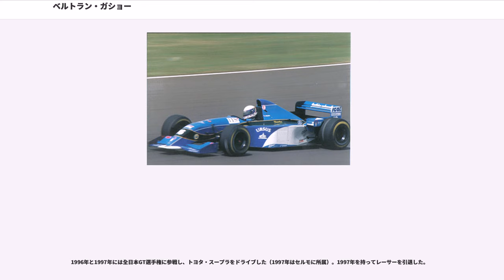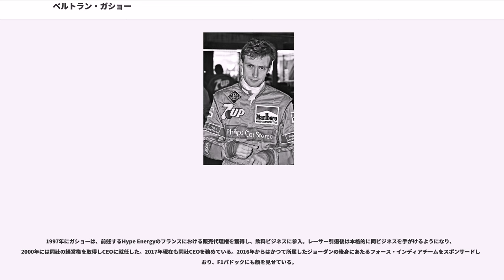ベルトラン・ガショー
ベルトラン・ジャン・ルイ・ガショー（"Bertrand Jean Louis Gachot" 、1962年12月22日 - ）は、フランス国籍の元F1ドライバー、実業家。1991年ル・マン24時間レースの優勝者である。

フランス国籍だが、ライセンスをベルギーで取得しているため、資料によってはベルギー人ドライバーとして紹介されていることもある。また、メディアによっては英語読みの「バートランド・ガショー」表記もされている。

レーサー引退後は、エナジードリンクを製造・販売する飲料会社、Hype Energyを買収し、オーナー兼CEOを務めている。

ルクセンブルク生まれ。父は欧州共同体（EC、現EU）の高官。そのためか、ヘルメットにはECの旗がデザインされていた。

15歳の頃にカートからキャリアをスタート。1983年　ウィンフィールド・レーシングスクール　1984年ベルギー＆ベンルクスＦフォード1600シリーズ参戦　ブランズハッチＦフォードフェスティバル３位　1985年ＲＡＣ/ＴＴイギリスＦフォードチャンピオン　1986年イギリスＦフォード2000チャンピオン・ヨーロッパＦフォード2000シリーズ2位　1987年イギリスＦ3シリーズ2位　1988年ヨーロッパＦ3000シリーズ５位　1984年からベネルクスFF1600に参戦、3年連続でチャンピオンを獲得する。1987年にはイギリスF3、1988年には国際F3000と着実にステップアップした。

1989年にオニクスからF1に参戦する。この年はF1のレギュレーションが大幅改正され、史上最多の1レースあたり39人のエントリーがあり、新参チーム・ドライバーには予備予選が厚い壁となっていた。ガショーもその例に漏れず最初の6戦は予備予選不通過であったが、地元の第7戦フランスGPで予備予選をトップ通過すると、予選も11位に入りF1デビューを飾る。決勝は13位完走。これ以降全戦予備予選を通過し、1レース以外は予選を通過するものの、決勝レースではなかなか結果を残せず、チームに対して不満を漏らしたことにより、オーナーのジャン＝ピエール・バン・ロッセムの逆鱗に触れ、第12戦イタリアGPをもって解雇された。その後、リアルに移籍したが2戦とも予選落ちに終わり、同時にチームも消滅した。

1990年は日本のスバル製水平対向12気筒エンジンを搭載したイタリアの小規模チーム・コローニに移籍。このスバルエンジンは非常に重量が重い上に信頼性もなく、開幕前テストからまともに走れることが稀であった。あまりの競争力の無さからシーズン途中で搭載エンジンをコスワースV8エンジンに変更して以後は辛うじて予備予選は通過できるようになったが、結局予選は1度も通過できず苦渋の年となった。

翌1991年が、ガショーのレース人生にとって最高、そして最悪の年となる。F1新規参戦のジョーダンからエントリーしたが、この年のマシンである191は参戦初年度とは思えぬ高性能を見せ、予備予選・予選はおろか決勝でも度々好走をみせる。第5戦カナダGPで5位に初入賞。この後もイギリスGP・ドイツGPで連続6位入賞。ハンガリーGPでは自身唯一のファステストラップを記録する。さらに、マツダから参戦したル・マン24時間レースでも優勝を経験した（後述）。

しかし、1990年12月10日に発生していた些細なトラブルにより、ガショーのレース人生は暗転する。ジョーダンチームのスポンサー役員との会合のためロンドン市内のホテルに向かっていた際に、車の前に割り込んできたタクシーと接触し運転手と口論になり、相手の顔面に対してとっさに車内にあった痴漢撃退用催涙スプレーを噴霧した。先述のハンガリーGP後にサウスワーク刑事裁判所にてこの件の裁判が行われ、過剰防衛の罪で禁固18ヶ月、禁止薬物の所持で6ヶ月追加という実刑判決(陪審員による10対2という大差での有罪判決であった)を受け、即時に刑務所に収監された。この護身用スプレーは恋人の車のドアに備えてあったもので、購入地のフランスでは合法だったが、イギリスの法律ではクロロベンジリデンマロノニトリルなど、いわゆる「催涙ガス」の所持・使用が禁止されていた。この処罰...